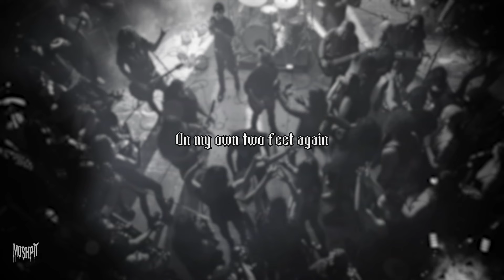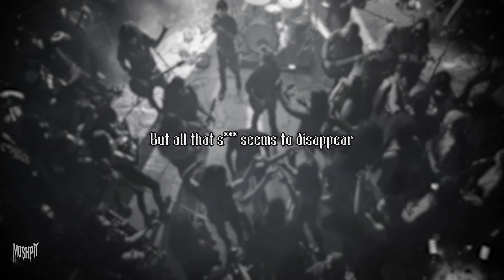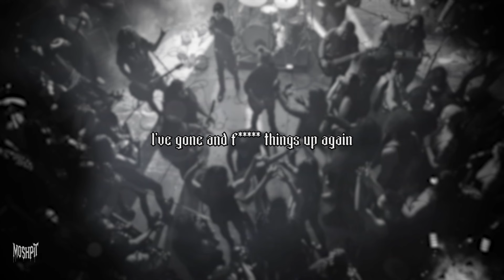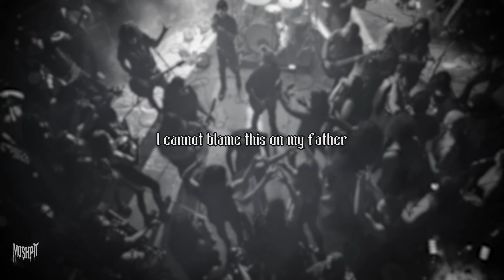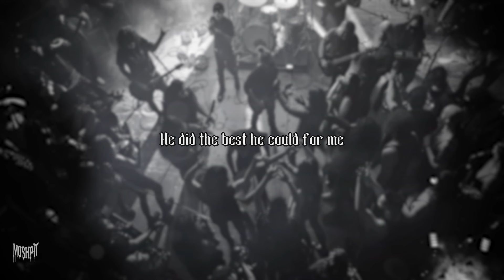Staind - It's Been Awhile / Lyrics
MOSHPIT – Unleashing the best metal lyrics

[Verse 1]
And it's been awhile
Since I could hold my head up high
Since I first saw you
Since I could stand on my own two feet again
Since I could call you

[Chorus]
And everything I can't remember
As fucked up as it all may seem
The consequences that are rendered
I've stretched myself beyond my means

[Verse 2]
Since I could say that I wasn't addicted
Since I can say I love myself as well
Since I've gone and fucked things up, just like I always do
But all that shit seems to disappear when I'm with you

[Chorus]
The consequences that I've rendered
I've gone and fucked things up again, again

[Bridge]
Why must I feel this way?
Just make this go away
Just one more peaceful day

[Verse 3]
Since I could look at myself straight
And it's been awhile since I said I'm sorry
Since I've seen the way the candles light your face
But I can still remember just the way you taste

[Chorus]
As fucked up as it all may seem to be, I know it's me
I cannot blame this on my father
He did the best he could for me
[Outro]
Since I said I'm sorry